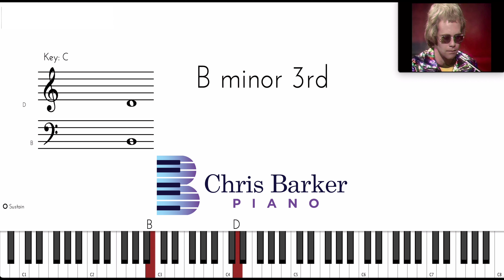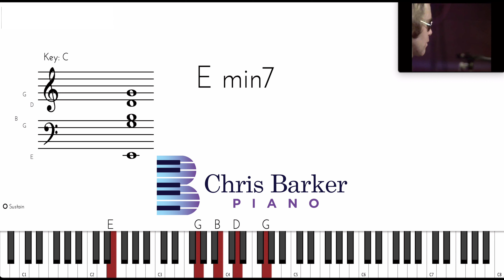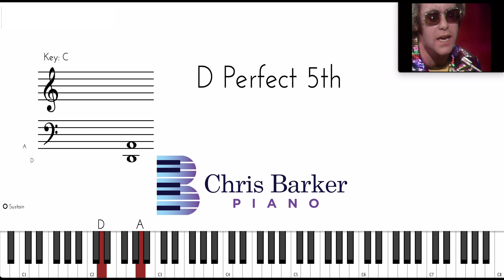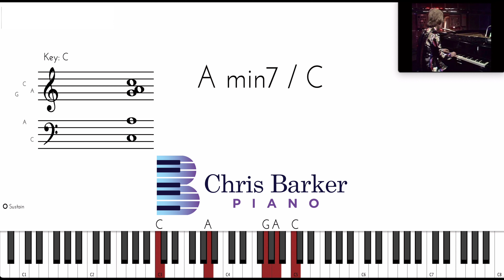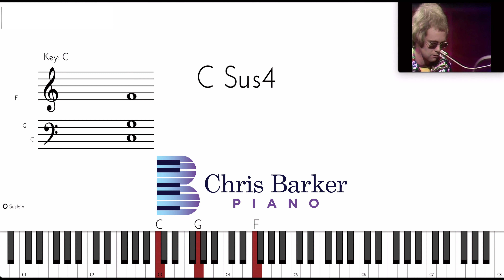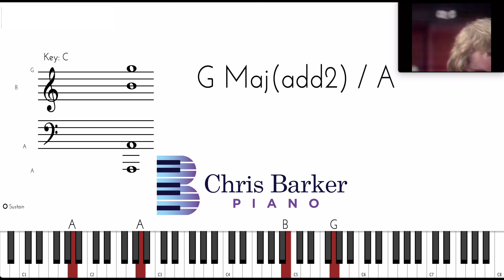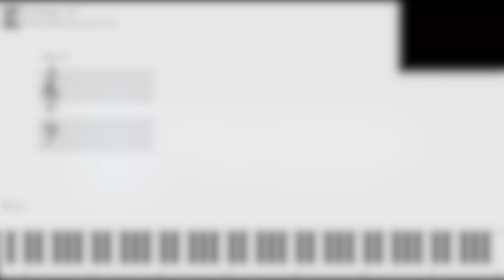Tiny Dancer by Elton John live (Piano transcription)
Probably one of the most well known songs by Elton and Bernie this instant classic comes from the Madman Across the Water album released in 1971. As I know it the song is about Bernie Taupin's girlfriend at the time which explains much of the lyric's meaning. Tiny Dancer was given another huge revival after the movie Almost Famous...which I still haven't seen! In the Key of C and mid tempo this isn't an altogether difficult song to play but Elton's piano playing may be difficult to mimic if you aren't familiar with his style.

With this video you'll see the chords as he plays them, the notes on a traditional sheet music grand staff, as well as a piano roll so you can see the notes as they appear on a keyboard. You are mostly hearing the piano that I have transcribed with a little of the vocal from the original audio. With the MIDI file included you can also trigger a *sheet music application, slow down/speed up piano part without quality loss, change the key of the song, loop difficult sections, and much more! *Since this is a live performance it isn’t recorded to the grid so if you want to use the midi file for sheet music purposes it will need to be arranged.